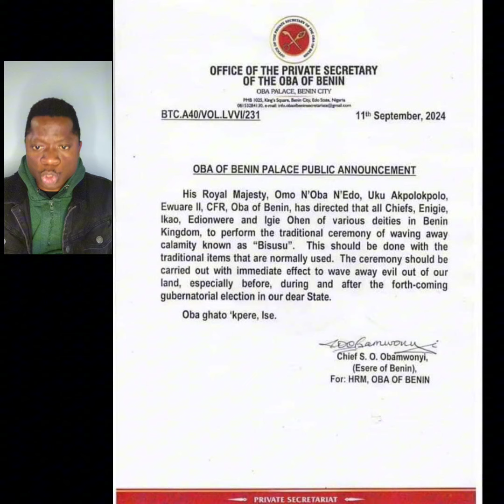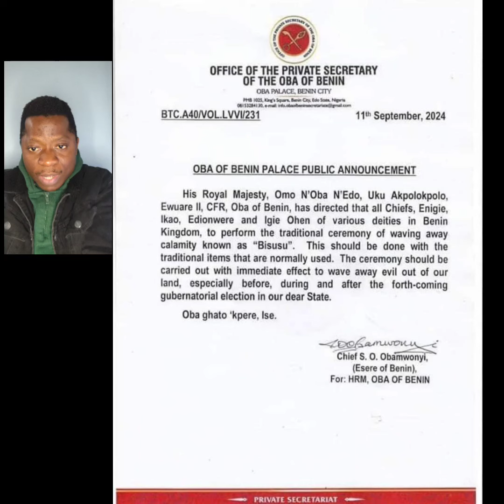Oba of Benin warned the benins over this cult calamity but many refused to listen